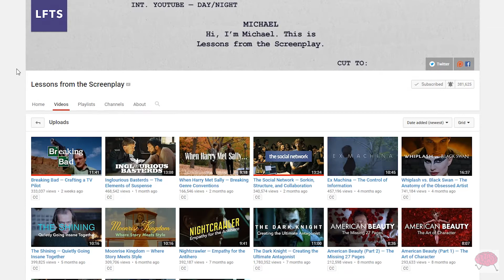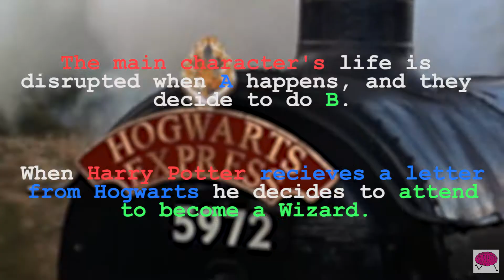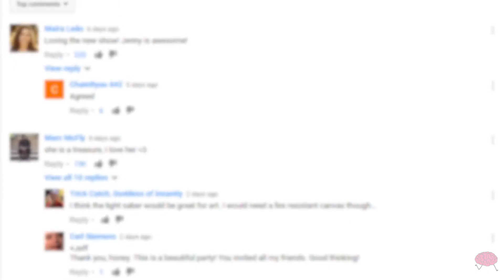A Video Essay on Video Essays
This week, we talk about my concern with the over-abundance of video essays on YouTube recently. What do these videos do to our vision of filmmaking? As always, thank you guys so much for watching.